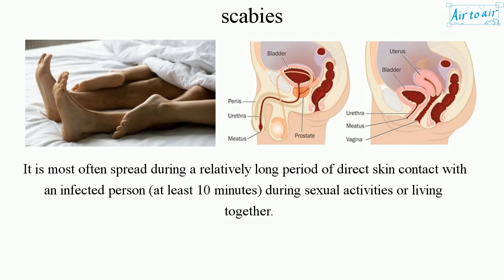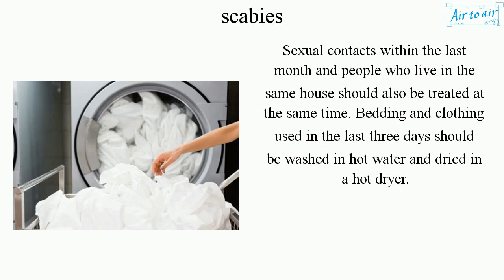scabies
A contagious skin infestation by the female mite Sarcoptes scabiei var. hominis, an ectoparasite. It burrow into the skin to live and deposit eggs. It does not live for more than three days away from human skin.
"Scabere" means "to scratch" in Latin.

The most common symptoms are severe itchiness and a pimple-like rash due to an allergic reaction to the mites. Occasionally, tiny burrows may appear on the skin.

It is most often spread during a relatively long period of direct skin contact with an infected person (at least 10 minutes) during sexual activities or living together.

Sexual contacts within the last month and people who live in the same house should also be treated at the same time. Bedding and clothing used in the last three days should be washed in hot water and dried in a hot dryer.